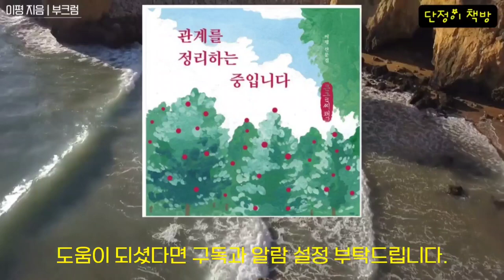정말 꼴보기 싫은 미운 사람 대처법 | 관계를 정리하는 중입니다 | 이평 | 부크럼 | 2021.3.15 | 책읽어주는 여자 | 오디오북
제목:관계를 정리하는 중입니다/이평/부크럼/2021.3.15
이 책을 읽고 속이 시원하네요.
갑갑했던 관계에서 시원스럽게 해법을 제시해 주니 정말 속이 후련합니다.
이 책 강추해요.